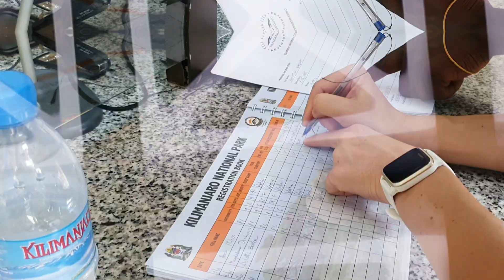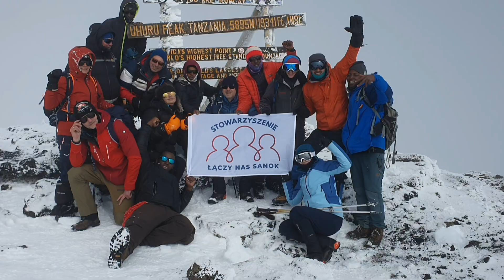Kilimanjaro 2023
Wyprawa do Tanzanii na Kilimandżaro. Do tego zwiedzanie wioski Materuni wraz z wodospadem, 2 dni safari (Tarangire i Ngorongoro) oraz wioska Masajów.